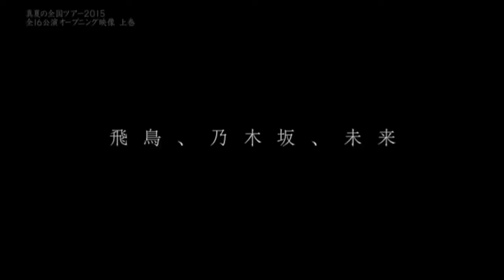【Nogizaka 46】 Midsummer National Tour 2015 Opening Saito Asuka & Takayama Kami